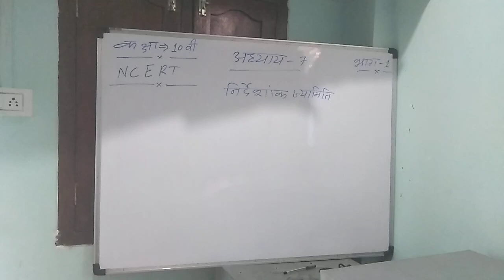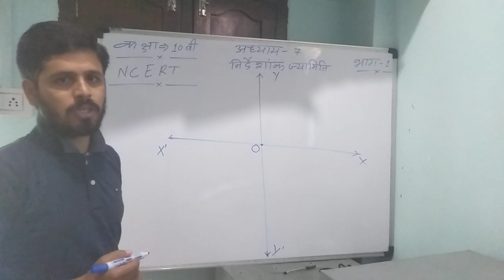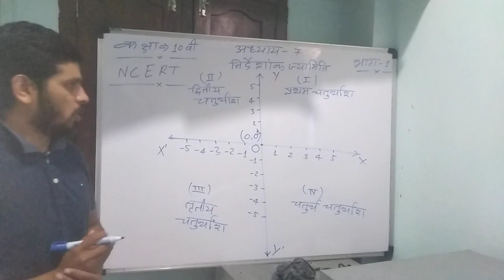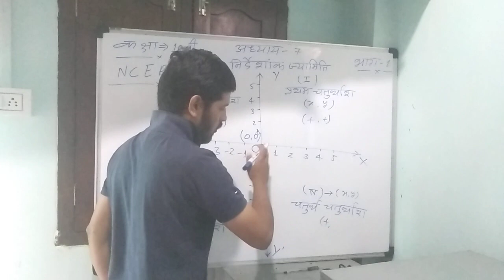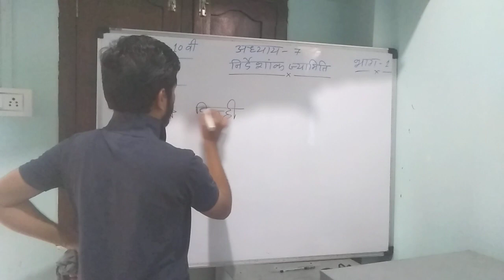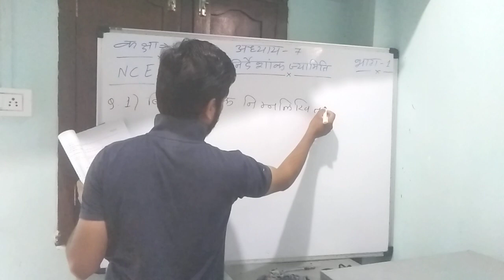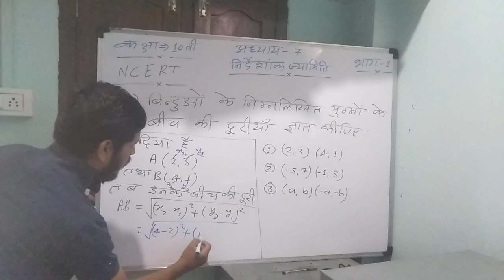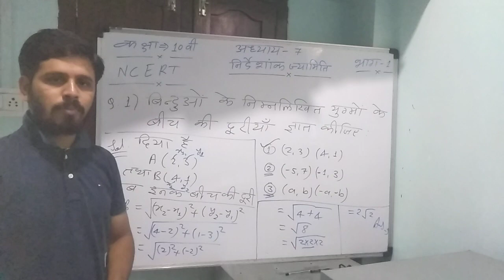कक्षा -10वी , गणित,अध्याय-7, निर्देशांक ज्यामिति, भाग-1,